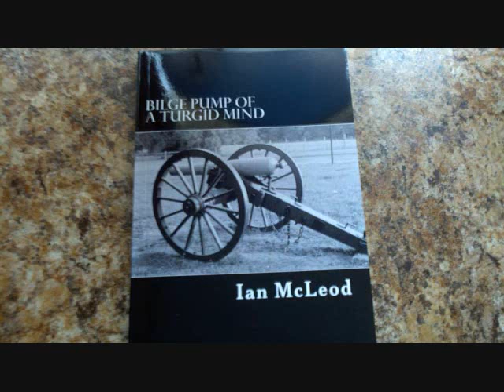Before the Big Bang, It Already Happened -- Poetry Reading, Ian McLeod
Before the Big Bang, It Already Happened, by Ian McLeod...read by the author.  This and other poems can be found in his book BILGE PUMP OF A TURGID MIND